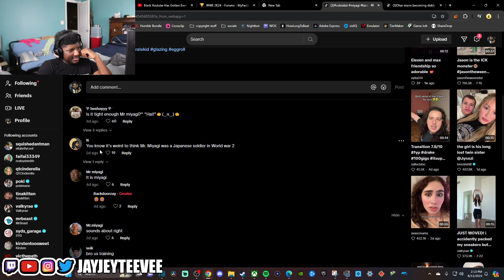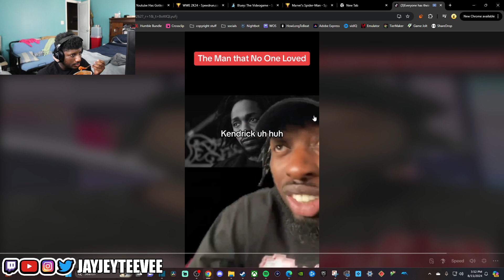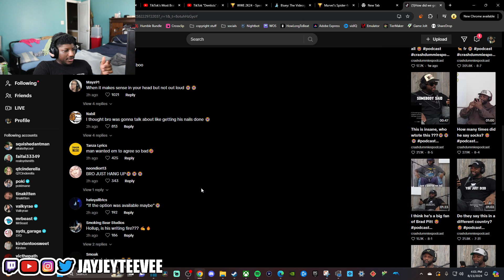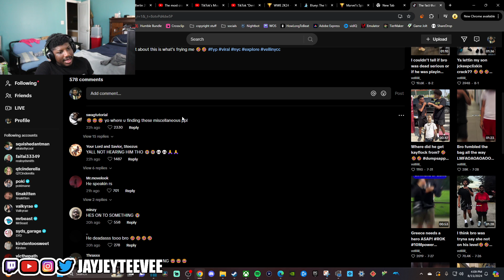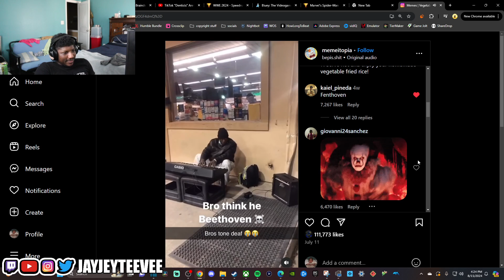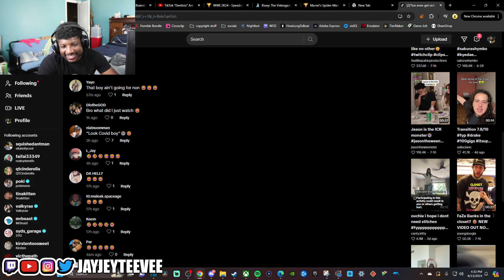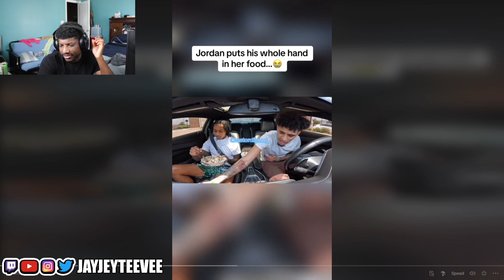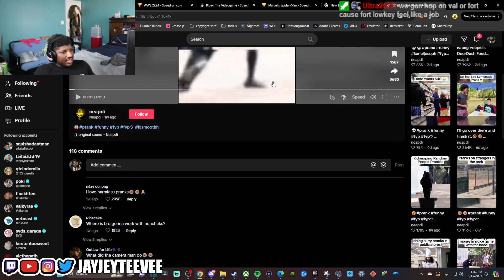Jay Jey Reacts to His Most ENTERTAINING Reddit